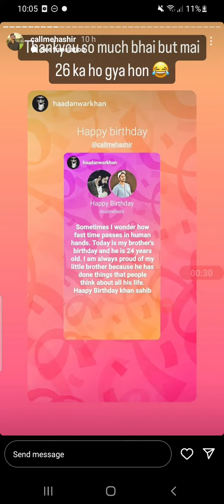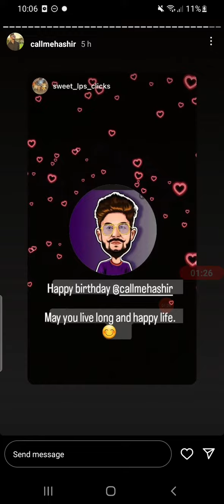Hashir birthday wishes